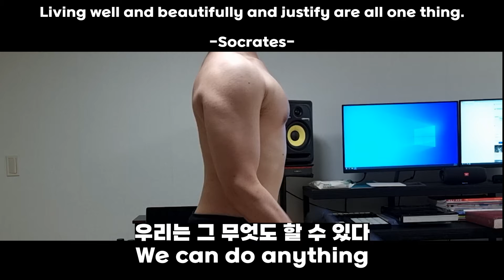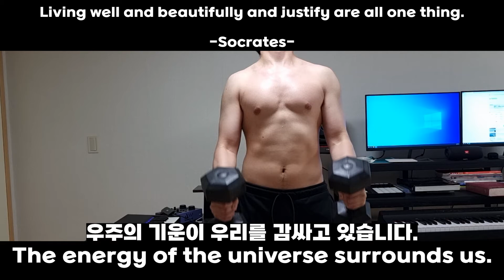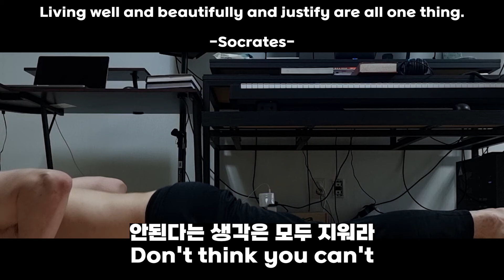썩은 정신을 타파시켜주는 노래 D-999일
극강 (極強)
[극깡]
명사
더 나아갈 데가 없을 정도로 강함. 또는 그런 것.

우리는 모두 극강의 존재가 될 수 있다.
썩어빠진 정신과 나태해지는 모습을 버리고 극강의 존재가 되기위해
부지런히 심신수련을 한다.